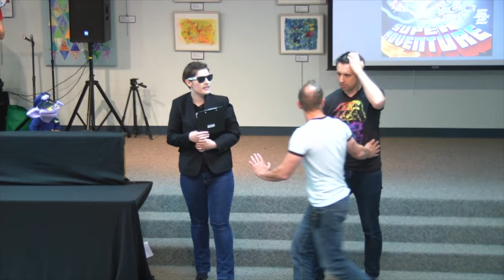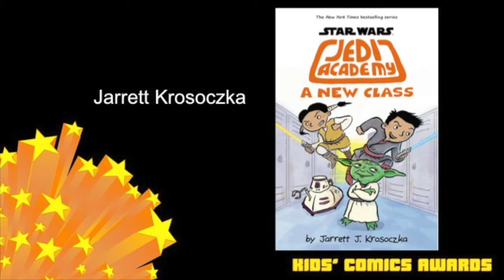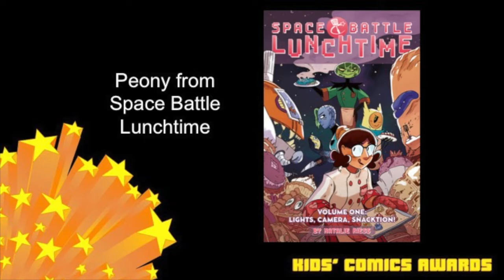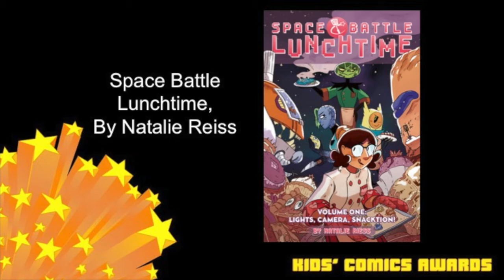The 2017 Kids Comics Awards Ceremony - Presented by AADL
Recorded live at the 2017 Ann Arbor Comic Arts Festival (a2caf.com). Hosts Jarrett Krosoczka, Ben Hatke , Zack Giallongo , and Jerzy Drozd are joined by a host of cartoonists and puppets to present the awards for kids comics voted upon by kids!